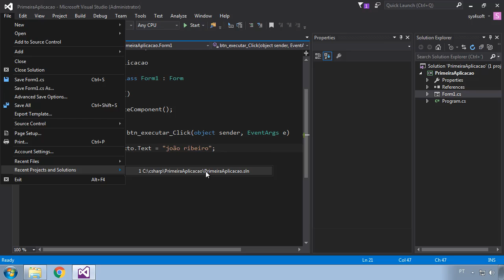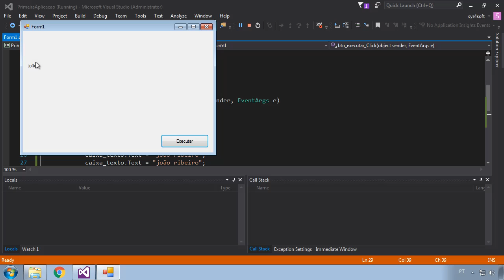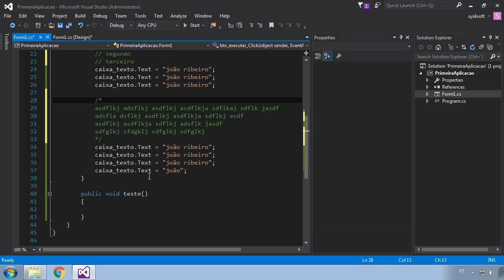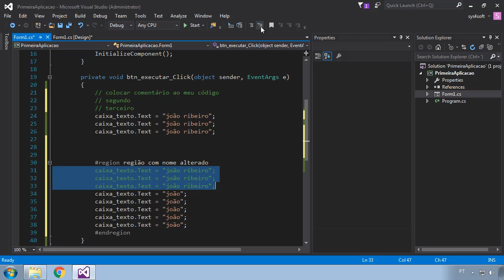009 c# mecanismos de organização de código